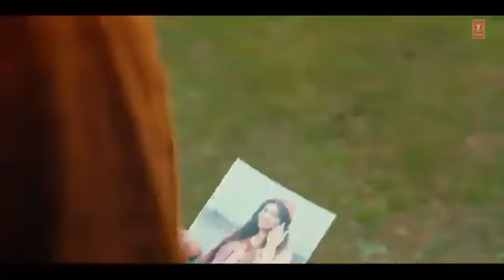Bewafa_Tera_Yun_Muskurana_Song_-_Jubin_Nautiyal___Bewafa_Tera_Muskurana(360p)